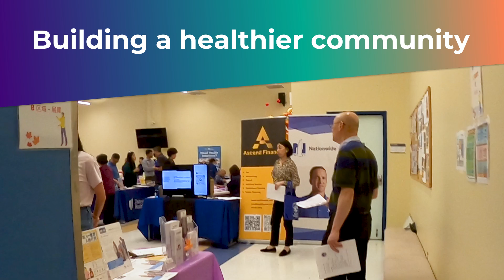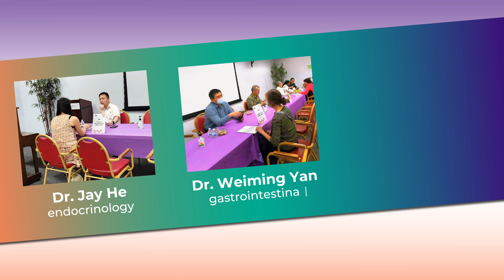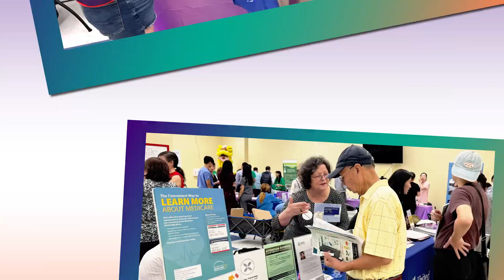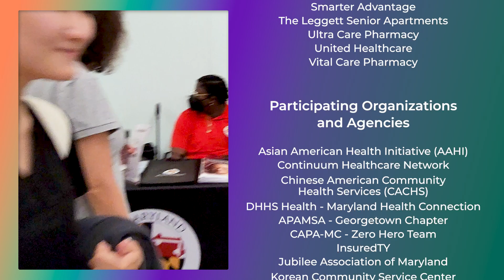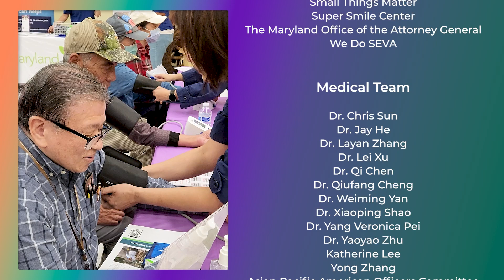2024 Health Fair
The 2024 CCACC Health Fair, held on September 28th, was a big success. With 27 community organizations and agencies participating, and volunteer doctors from various fields offering free health consultations, the event provided invaluable resources and services, including free health screenings. We are thrilled to have empowered our community to live healthier lives and look forward to seeing you at next year’s event.